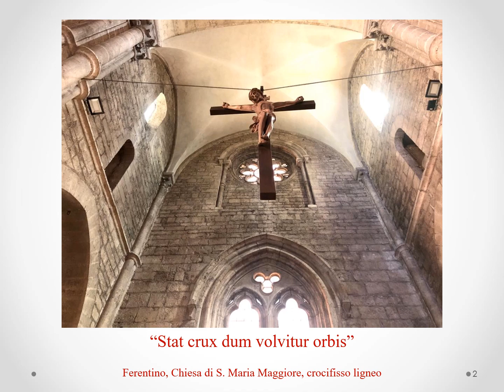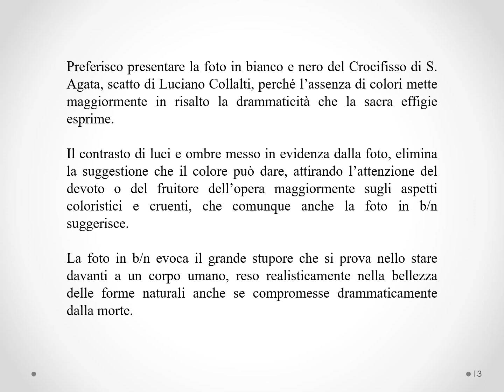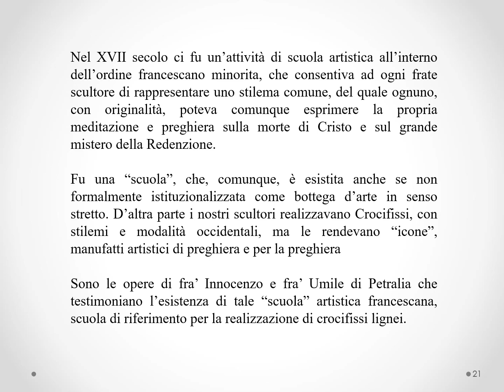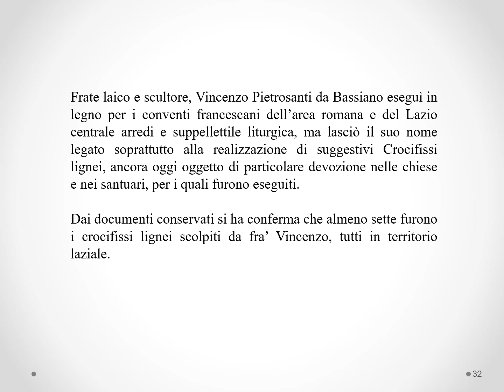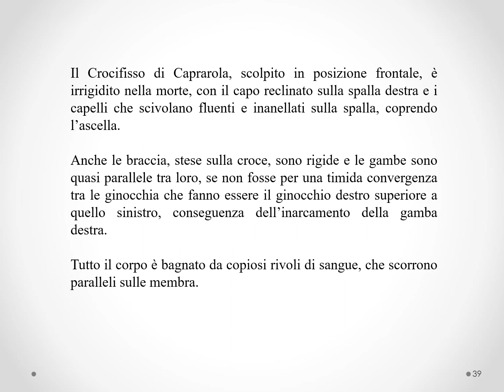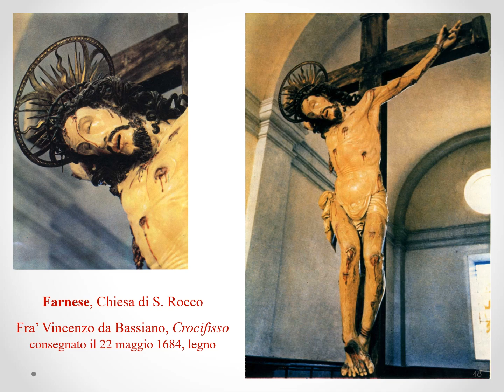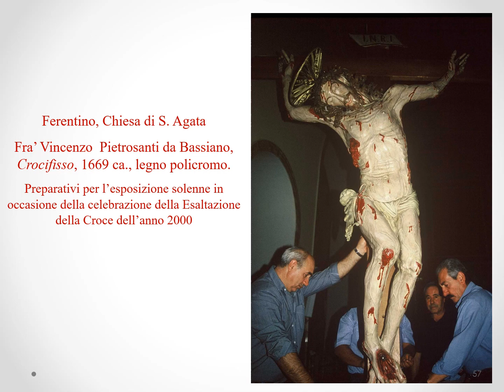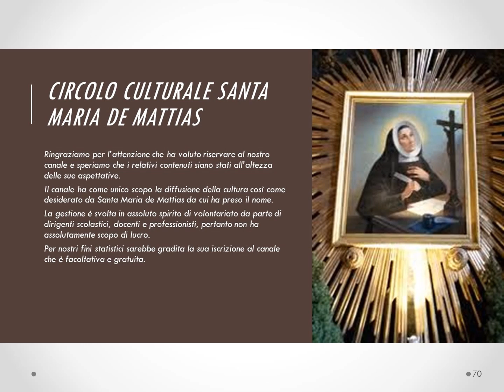Il Venerdì Santo : riflessioni storico - artistiche. Autrice : Maria Teresa Valeri